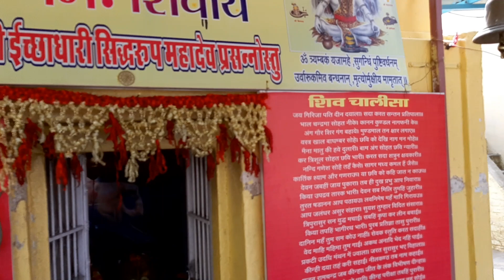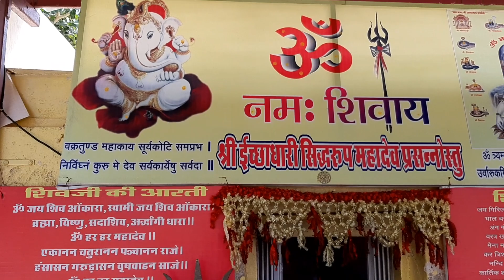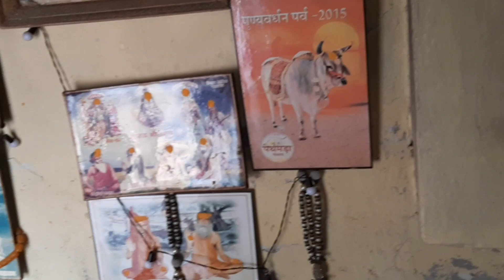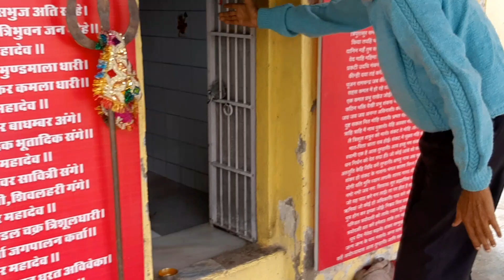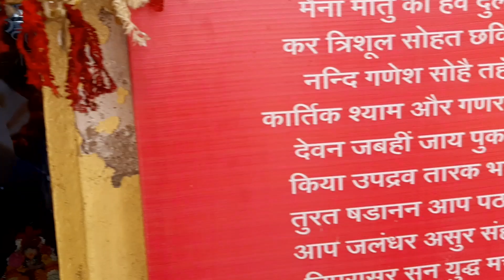Davnagri ke devdarshan part - 101 " siddh rup mahadev mandir , village. Sindrath , jila - sirohi ,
देवनगरी के देवदर्शन पार्ट - 101  " श्री सिद्धरूप महादेव मंदिर , सिंदरथ जिला सिरोही "

सिंदरथ गांव का श्री सिद्धरुप महादेव मंदिर सघन हरियाली से घिरा हुआ है , विशाल बरगद , इमली ,पीपल और कई प्रकार के विशाल वृक्षों की हरियाली , पास से गुजरती बरसाती नदी , श्री सिद्धरुप महादेव का धूणा , सिद्धों का इतिहास ,  यहां की प्राचीन बावडी और ओम नमः शिवाय की धुन और प्राकृतिक वातावरण इस मंदिर की विशेषता है ।

मंदिर बहुत प्राचीन है और यह इच्छाधारी महादेव या श्री सिद्धरूप महादेव के नाम से इस मंदिर को  लोग जानते हैं । यहां श्री कांतिलाल जी रावल पुजारी जी है जो नियमित रूप से यहां पूजा करते हैं ।

मंदिर काफी पुराना है और लोगों की इस मंदिर के प्रति गहरी आस्था है । मुख्य सड़क से इस मंदिर तक सीमेंटेड रोड भी सरकार द्वारा बनवाया हुआ है  ।  पास में नदी से यह मंदिर खास हो गया है । मंदिर की सबसे बड़ी विशेषता  है यहां की सघन हरियाली और यहां बजती ओम नमः शिवाय की धुन । इसलिए मंदिर में प्रवेश करते ही यहां कि शांति का अनुभव शुरू हो जाता है ।

 श्री सिद्धरुप महादेव मंदिर , सिंदरथ  के बरगद और देव वृक्षों को देख कर ऐसा लगता है कि काश ऐसी हरियाली सब जगह हो और श्री महादेव के मंदिर और बरगद के वृक्ष हमेशा समानांतर रहे ।  बरगद की हजारों हजारों साल उम्र होने से और इस वृक्ष की प्रति लोगों की अपार श्रद्धा होने से बरगद हमेशा फलता फूलता है। बरगद पर्यावरण की दृष्टि से जितना महत्वपूर्ण है उतना ही जीवदया की दृष्टि से उपयोगी भी है क्योंकि इस बरगद में हजारों हजारों जीवो का बसेरा होता है ।

देवनगरी के देवदर्शन पार्ट -101 " श्री सिद्धरुप महादेव  मंदिर सिंदरथ को इस वीडियो मे जरूर देखिए और  देवदर्शन की अनंत सीरीज से जुडे रहने के लिए -

" Sirohi Temples "